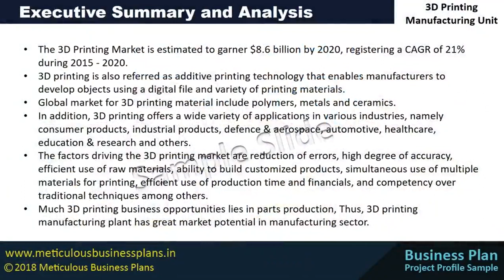3D Printing Manufacturing Unit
3D Printing Manufacturing Unit - Project Profile
- Market Research, Project Overview, Technical, Financial, Sales, Marketing & Legal Insights.